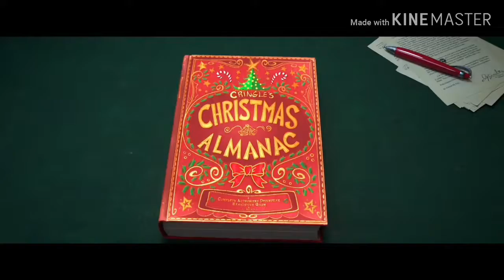The grinch movie (TRALIER).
After a long time we uploaded a new video. we hope you guys like this video.